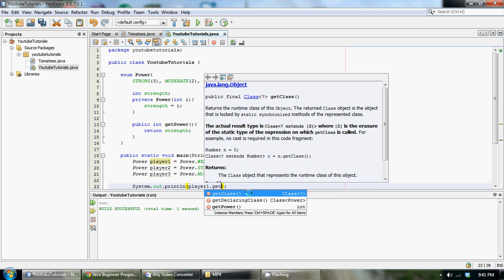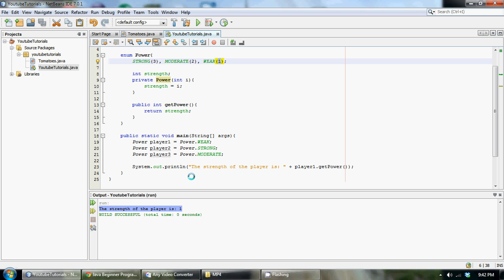Java Advanced Programming Tutorial 6 Setting Values To Enum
How to create an enum in java